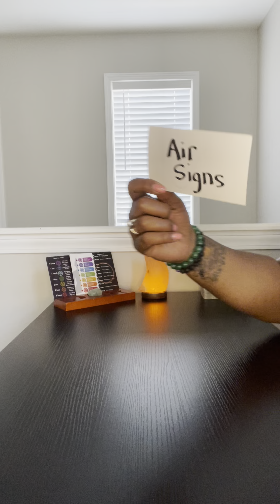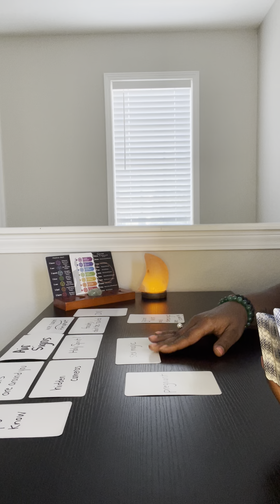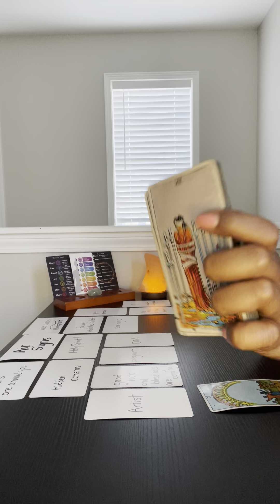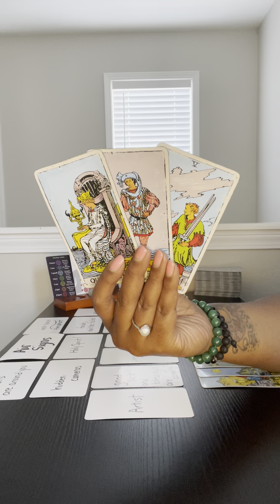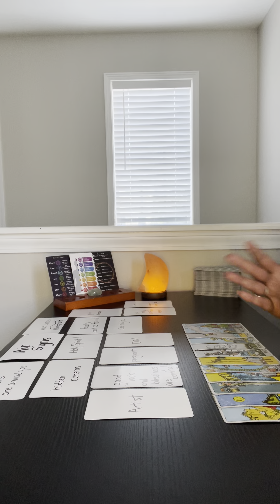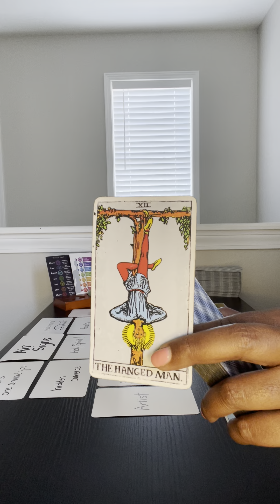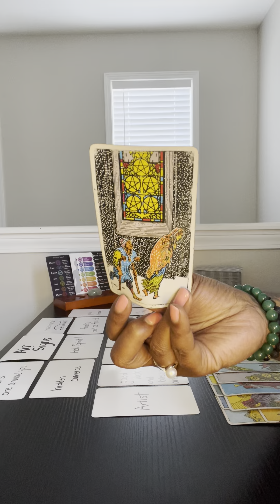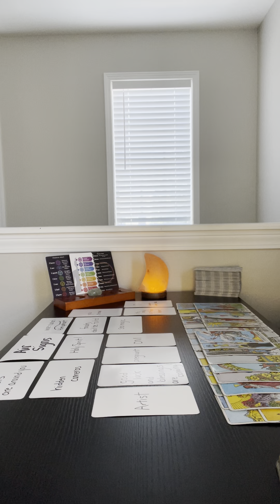Air Signs: he refused to give his DF the life he gave this karmic, and that’s why this is happening!